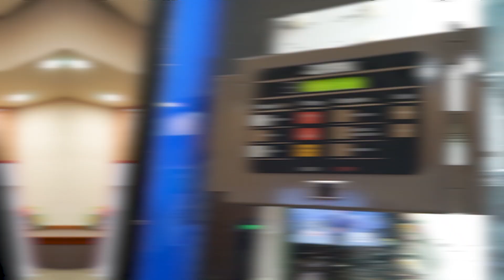🔴 COPEAIRE 2024 📣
El 6 y 7 de Setiembre te esperamos en el 6to Congreso Peruano de Aire Acondicionado y Refrigeración en el Colegio de Ingerios del Perú, este será el punto de encuentro perfecto para:

• Reencontrarnos con colegas y profesionales del sector 🤝
• Compartir conocimientos y experiencias enriquecedoras 💡
• Descubrir los últimos avances tecnológicos 🚀
• Reflexionar sobre el futuro de la industria 🔮

¡Te esperamos en este evento imperdible para todos los apasionados del aire acondicionado, la refrigeración y la calidad del aire! 😊